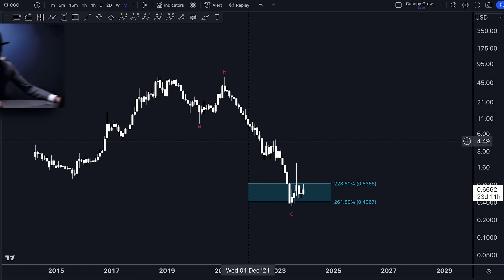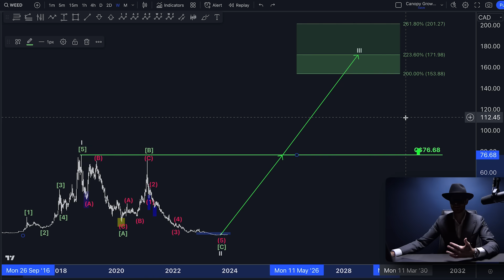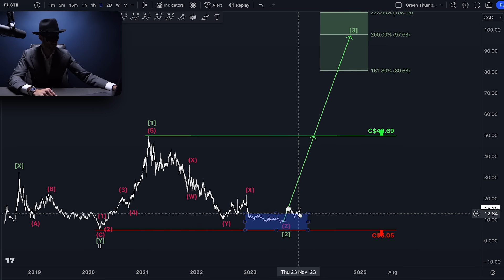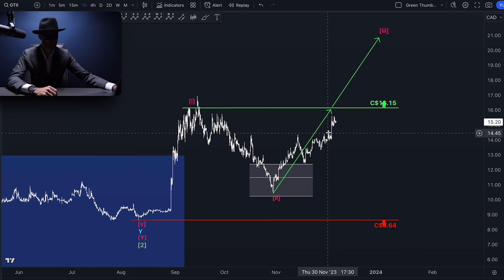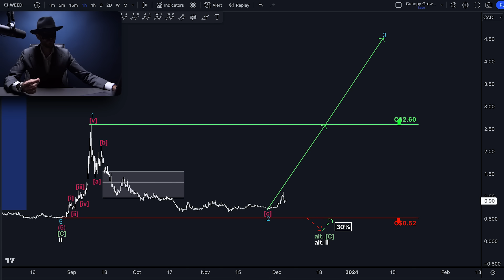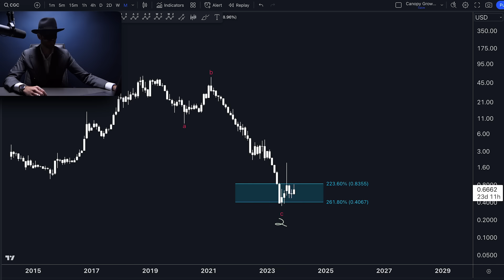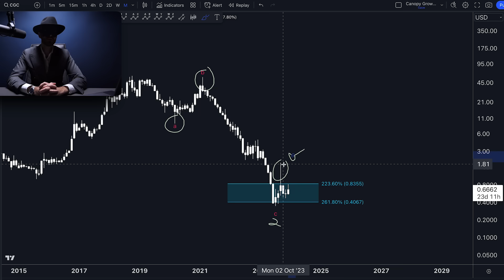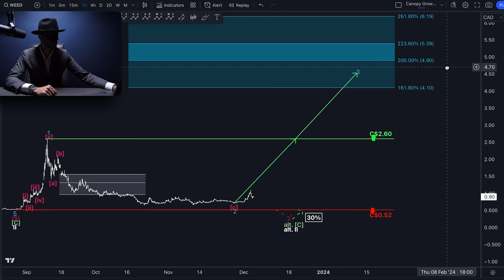Es ist so weit! Dieser Markt explodiert jetzt!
In diesem Video spricht das Phantom über Canopy Growth. Es ist so weit! Dieser Markt explodiert jetzt! Unsere HKCM Aktien Analyse.